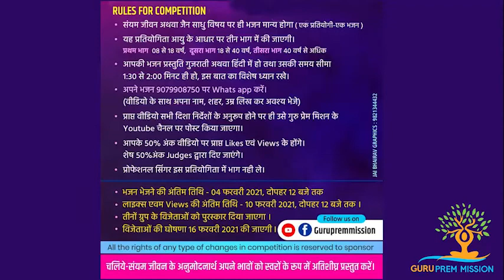NO 015 - Zarna Koradiya age 20 Gondal Whats App